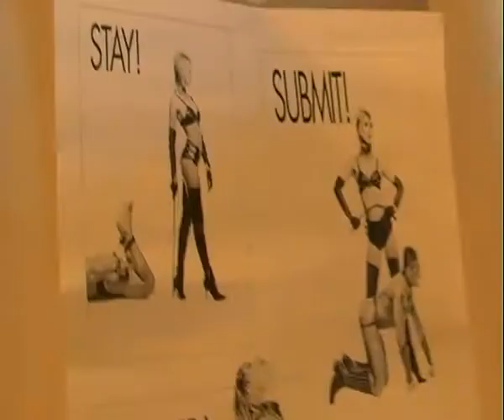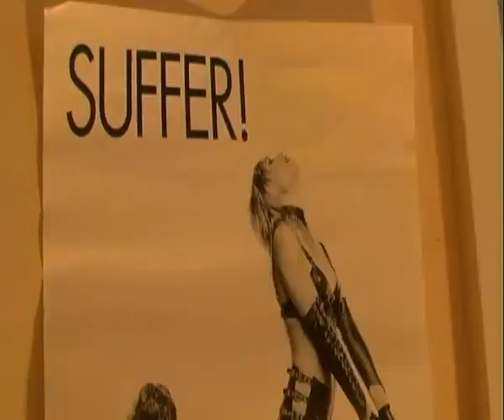One Night Short - Nova 'Knocked Up' Short Film Competition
Filmed back in 2007 for a Nova Short Film Comp, five days to make a three minute film with the theme 'The Morning After A One Night Stand', to promote the film Knocked up.

We were lucky enough to win in South Australia and go to the premier of Knocked Up in Sydney, with Seth Rogan, Paul Rudd, Judd Apatow and Leslie Mann sitting in the seats behind! Good Times..